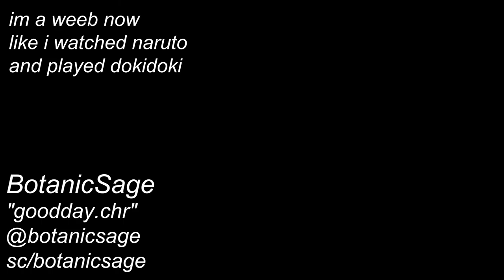gs38 [cs:go]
i do a little gaming, its called i do a little gaming

LAN is back but TL went out early so i guess it sucks

BotanicSage
"goodday.chr"